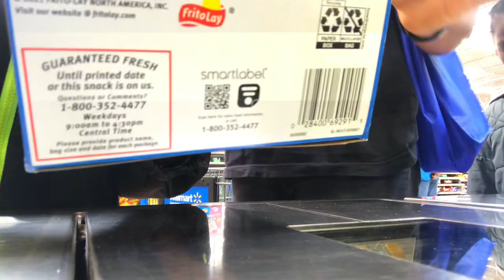The Side of Soccer Mom you haven’t seen before :Come to stadium with Us // Game Day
Hey Lovelies
My name is Ngozi
I am a Nigerian Mom of 3 with a big family of 7,
We make videos about our lifestyles Vlog,Recipes,Fitness and our special needs Journey

Today is Saturday and we went for the kids game,they didn’t tell me about these before becoming a SOCCER MOM

Musician: @iksonmusic